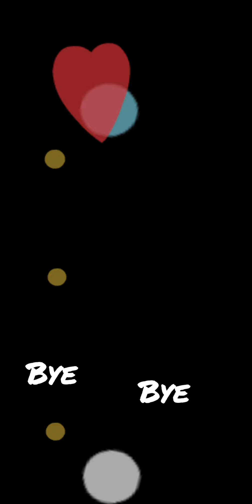পুরনো চুড়ি দিয়ে সহজে বানিয়ে ফেলুন কানের দুল kanr dul